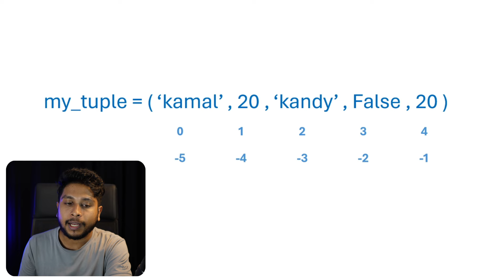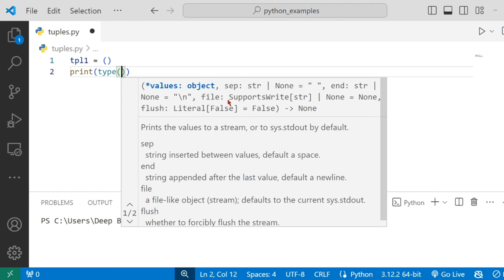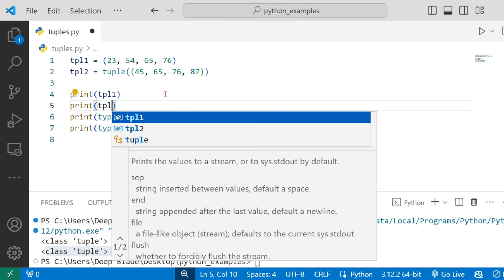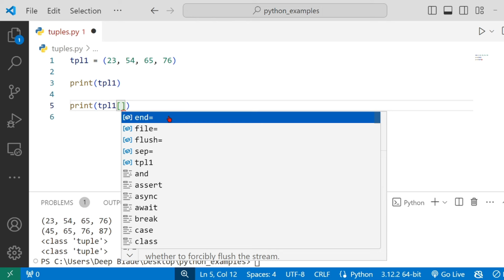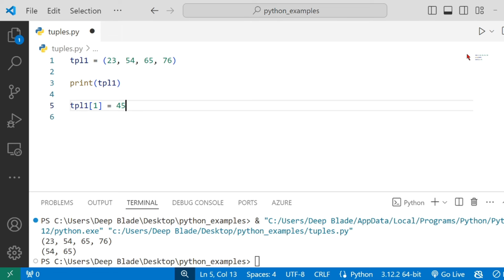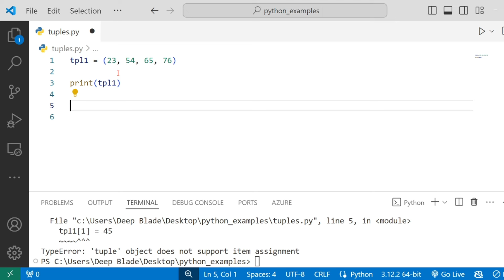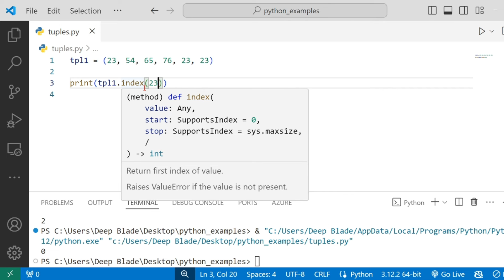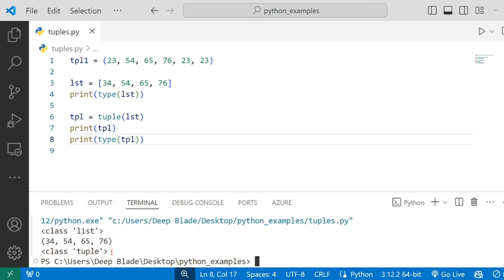26. Tuple data type | Python Programming | Sinhala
Tuple data type | Python Programming | Sinhala
Tuple කියන්නේ python වල තියෙන in-built data structure එකක්. නිශ්චිත order එකක් තියෙන immutable data type එකක්. ඒ පිලිබදව සහ tuple සමග කල හැකි විවිද දේවල් (methods) සම්බන්දව මෙහිදී කතා කෙරේ.

00:00 Tuple Introduction
01:18 Create Tuple
04:05 Slicing and Indexing
05:54 Tuples are immutable
06:56 Tuple methods
09:27 End Note